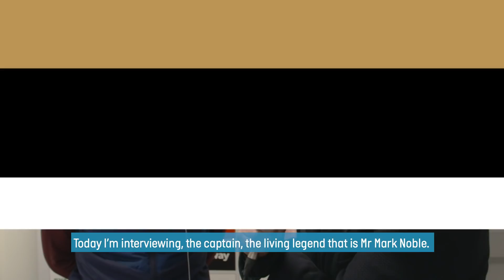JAMES CORDEN X MARK NOBLE | Q & A